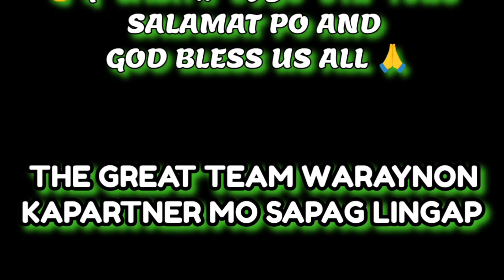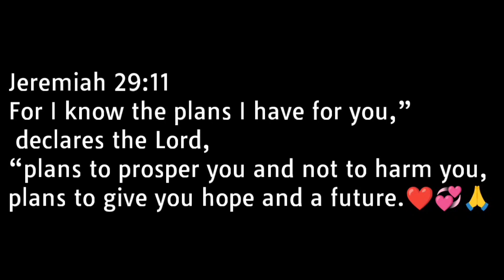INVISIBLE PRANK / NANAY EDNA